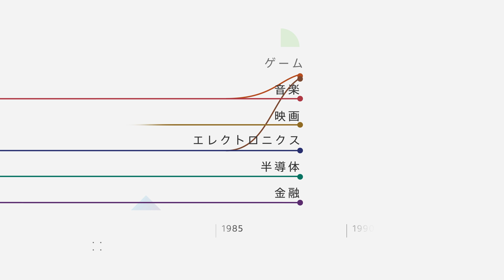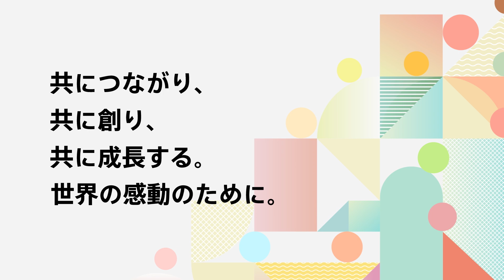ソニーのダイバーシティ、エクイティ＆インクルージョン (音声解説付き) | 公式動画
ソニーでは、「クリエイティビティとテクノロジーの力で、世界を感動で満たす」というPurpose(存在意義)のもと、個性豊かな多様な社員が世界中で活躍しています。
ソニーの強みであり、持続的な成長には欠かせない事業と人材の多様性。

本ビデオでは、その多様性を尊重し、インクルーシブな社会の実現に貢献することを目指し、進化を続けるソニーのダイバーシティ、エクイティ＆インクルージョンをご紹介します。

ソニーのダイバーシティ、エクイティ＆インクルージョンWEBサイト：